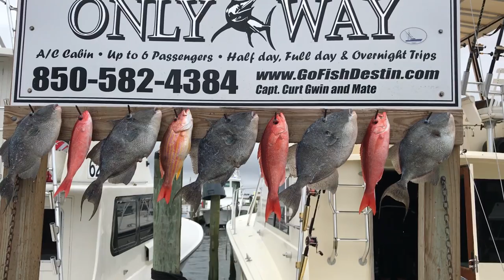Young Georgia anglers pulling the triggerfish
A couple of young men from Georgia had a big time aboard the Only Way. See who caught the most. (Video by Tina Harbuck)